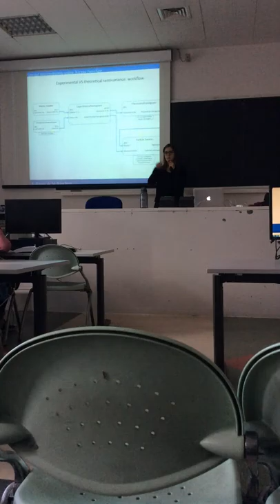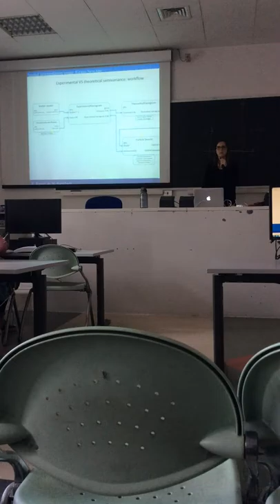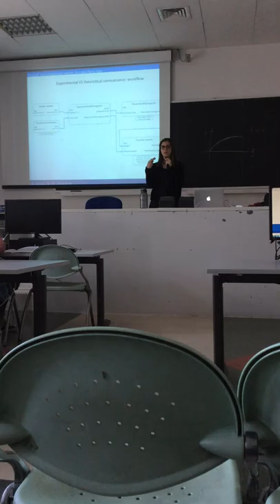Interpolation Of Rainfall And Temperature - by Marialaura Bancheri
This contains an explanation on how to use the OMS components to estimate rainfall and temperature using the GEOframe components. This is part I over three (in Italian)